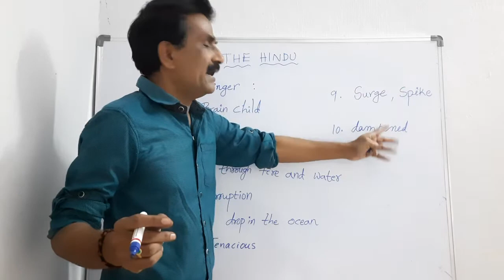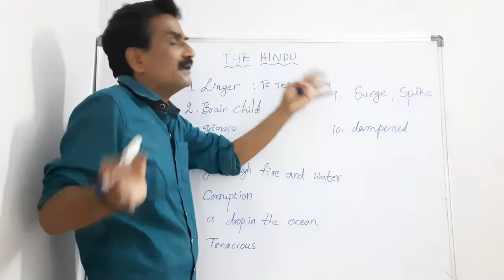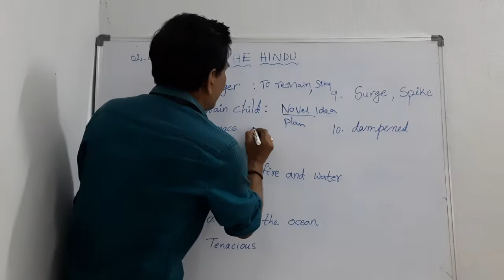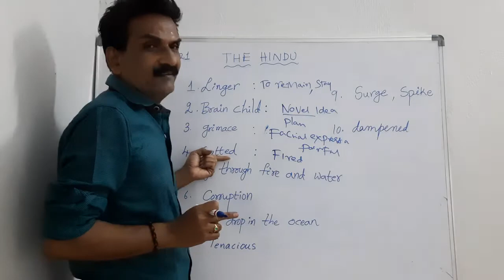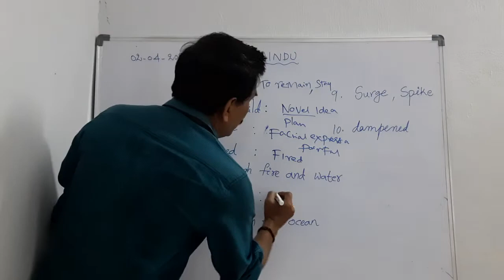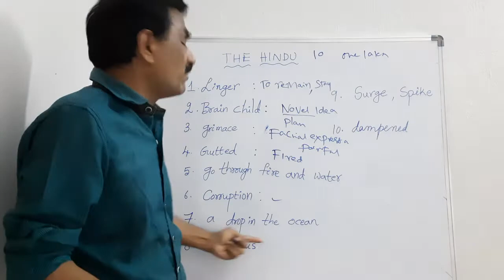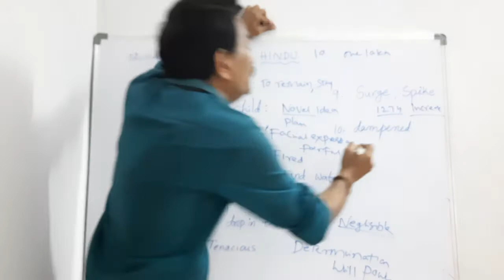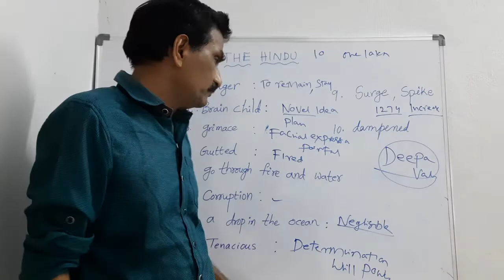The Hindu Word power April 2.4.21. detailed discussion in Telugu also